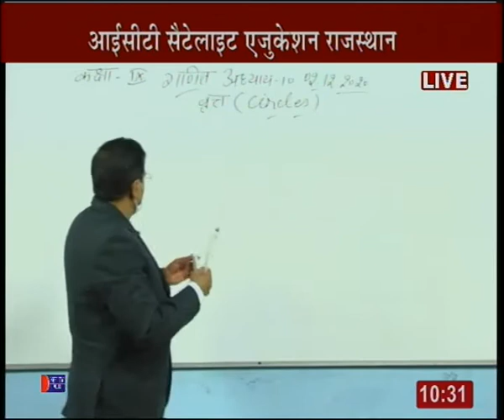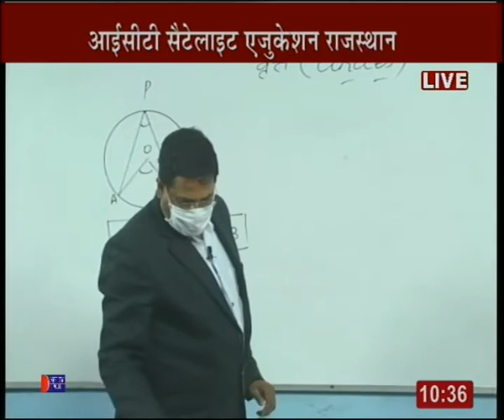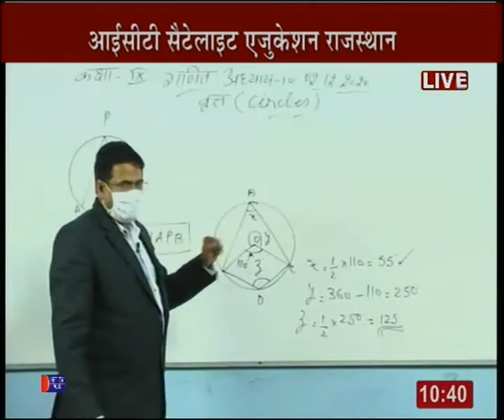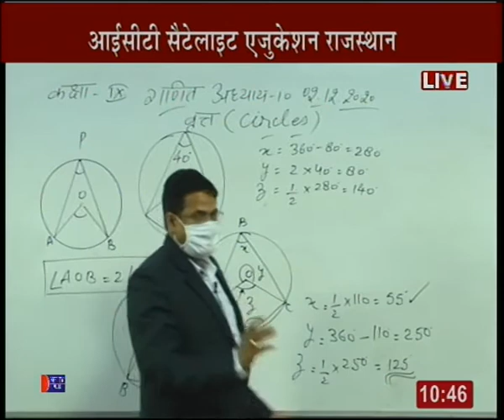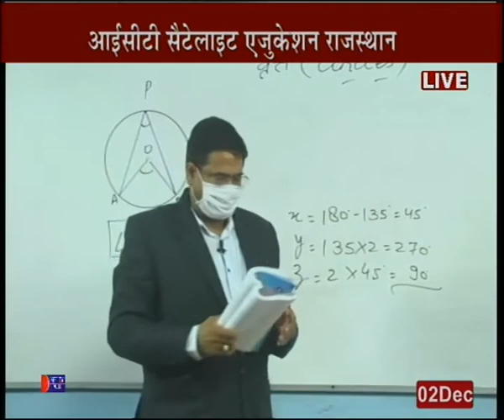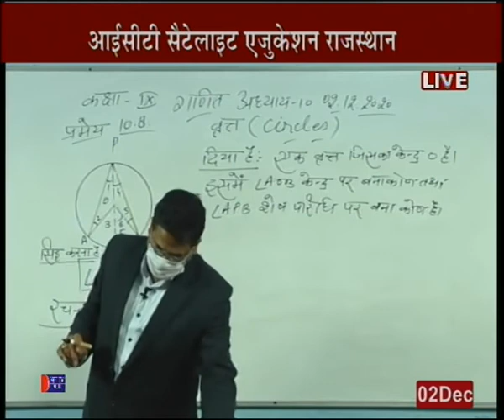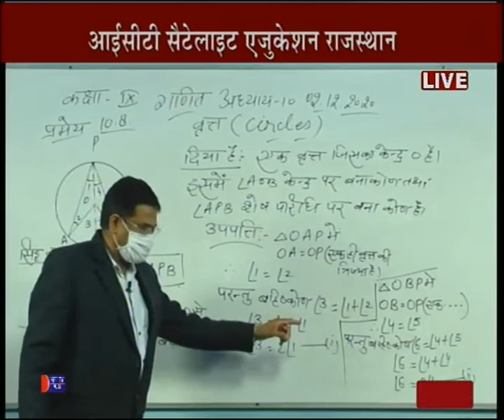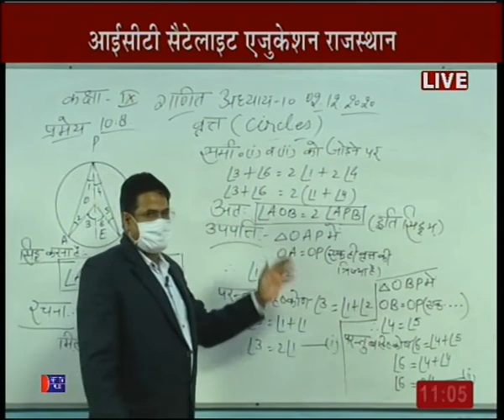Rajasthan ICT Satellite Education Maths 9th “ Circle” 2 Dec 2020-21 Lecture-55